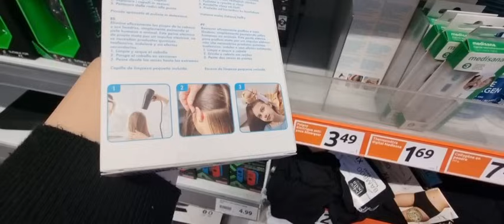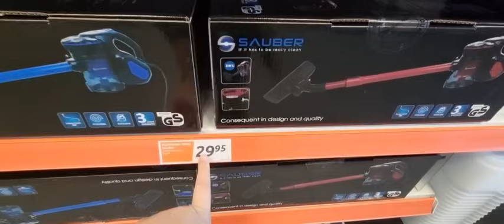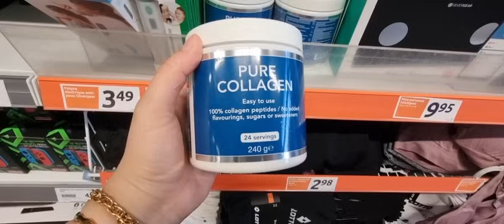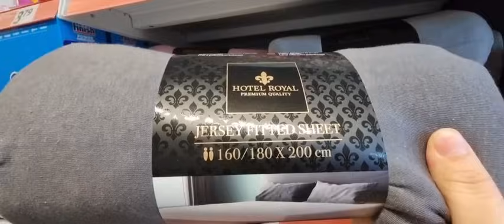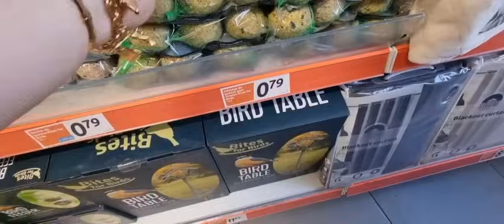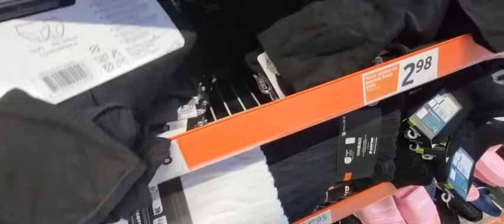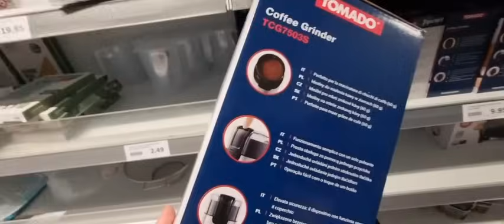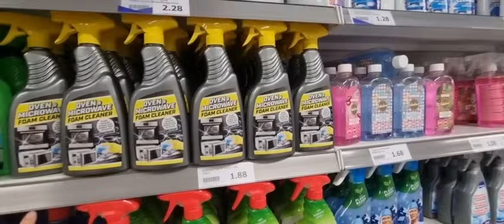أحسن مجربت في اكسيون🤗 خودوها على حسابي مغاديش تندمو👌طحانة اللوز عن تجربة arrivage Action